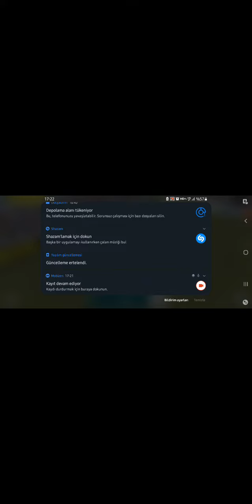pls oyun efsane hareketler guzel vuruslar çalim ve gol izle 2009 world rekord